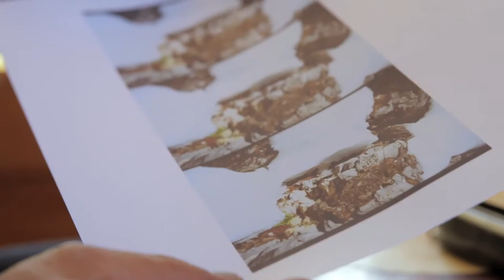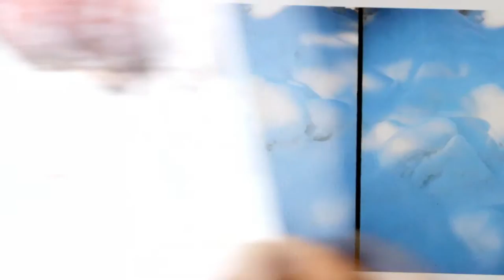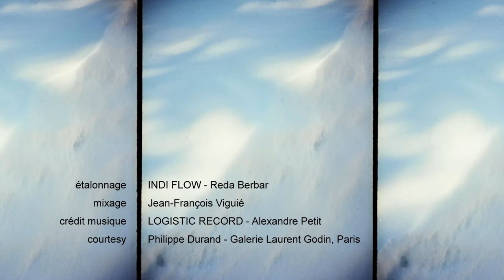"La créativite du vivant" avec Philippe Durand ■ AM Art Films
Un film de Georges de Genevraye, avec Philippe Durand
Une production AM ART FILMS